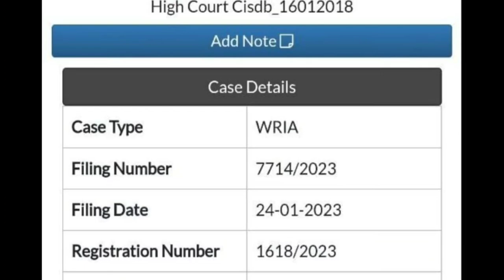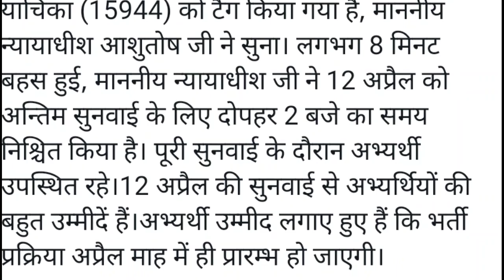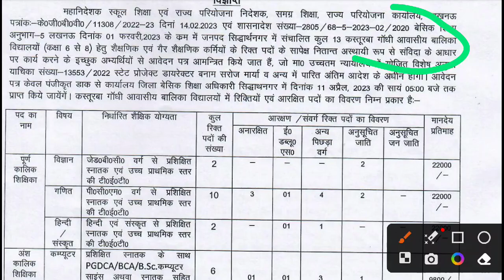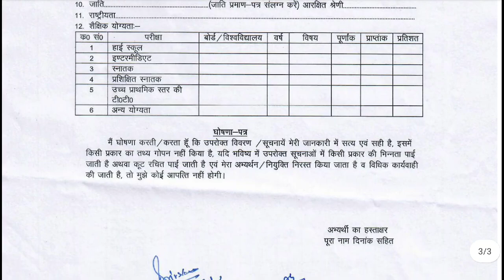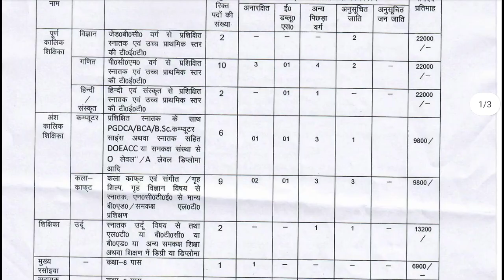एडेड जूनियर शिक्षक भर्ती हाई कोर्ट Big News। KGBV NEW Vacancy 2023 । VDO Re Exam Date आ गई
About Video
Aided junior shikshak Bharti news, kgbv new vacancy form, vdo re exam date